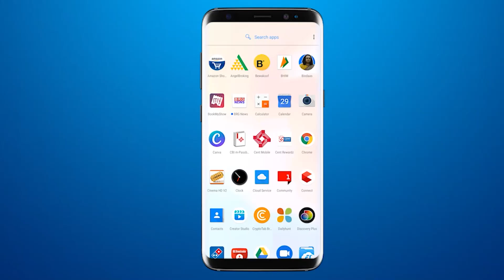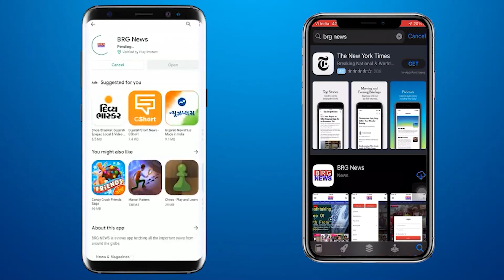करजन स्वामीनारायण मंदिर पर शाकोत्सव और पाटोत्सव का हुआ आयोजन